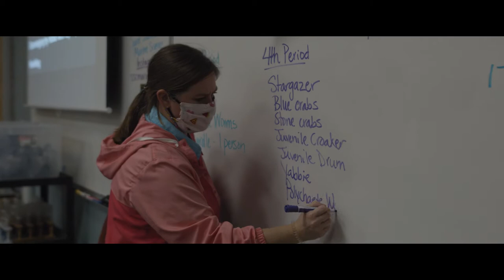60 Seconds - See Saint Stanislaus in Action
This 60 second video gives you visual insight into the Saint Stanislaus community.  Experience all that we offer from the educational experience, the athletic programs and extracurricular activities, and campus life.  Located on the warm waters of the Gulf of Mexico, Saint Stanislaus offers a campus community and educational experience unlike any other.  Experience the Saint Stanislaus difference.